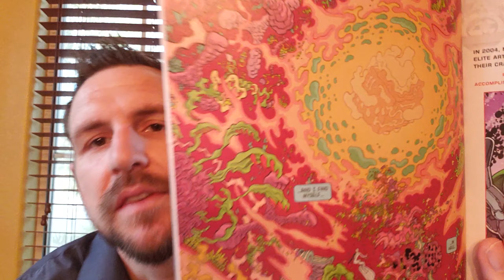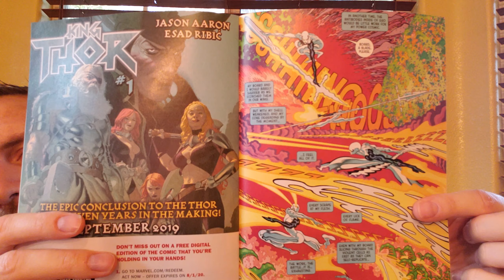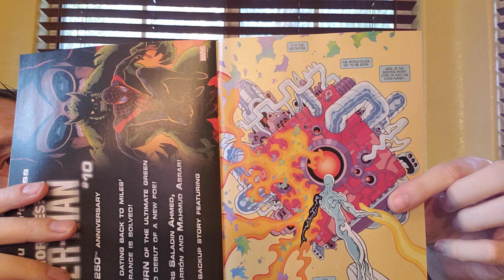Silver Surfer Black #3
Donny Cates continues his wild run through a black hole with Silver Surfer slowly getting more infected by some blackening curse. Donny Cates was inspired to scrap his original story when he found out Stan Lee passed away and what we've got is psycho trip through a black hole led by the Timothy Leary induced artwork of Tradd Moore.